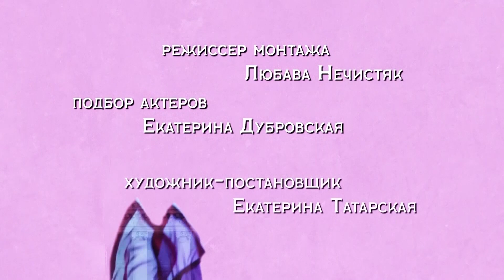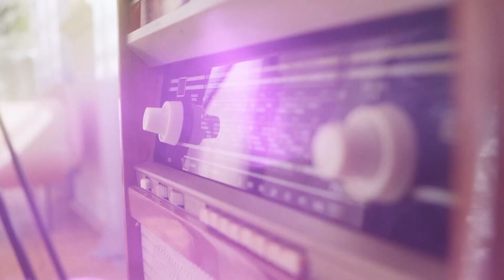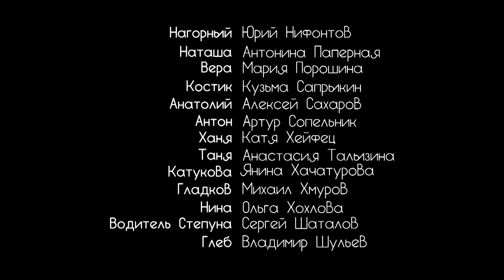Nuevo estilo simplemente chic | TEJIDOS DE CORAZÓN Segunda serie | Películas en Español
1962. Tanya, que ha venido a conquistar la capital, no consigue entrar en un instituto textil: la culpa no es de su falta de talento (Tanya es una diseñadora de moda nata), sino de la trágica biografía del padre de Tanya. Por casualidad, Tanya consigue un trabajo en una sección cerrada de los grandes almacenes "Capital City", que sirve a la élite de la sociedad soviética. Trabajar en la sección Cien le da la oportunidad de cumplir su sueño: convertirse en una artista famosa y conquistar París, la capital mundial de la moda. Pero Volodya, un joven de una familia de la nomenklatura, se interpone en el camino. Él y Tanya se enamoran el uno del otro, pero la situación se complica por la prometida de Volodya...